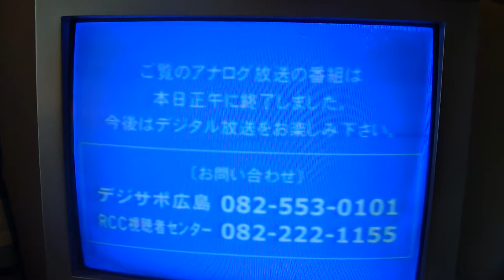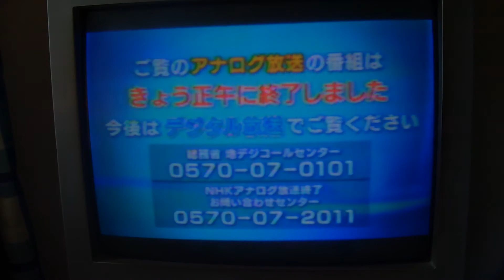アナログ停波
2011年7月24日正午
地上波アナログ放送が終了した直後の画面